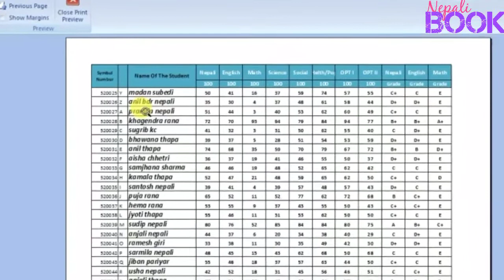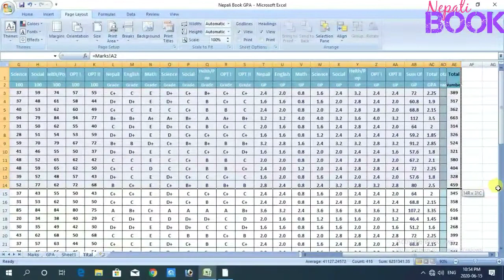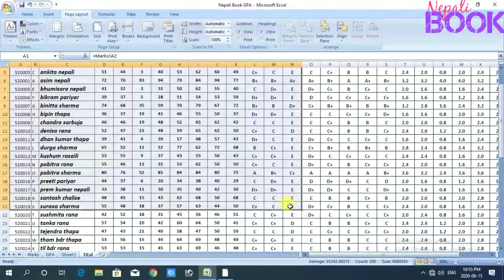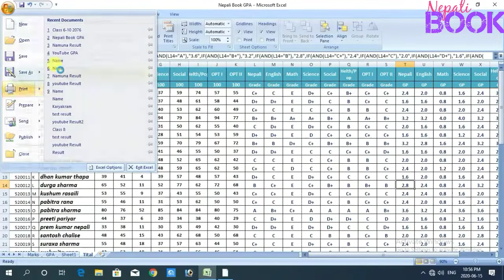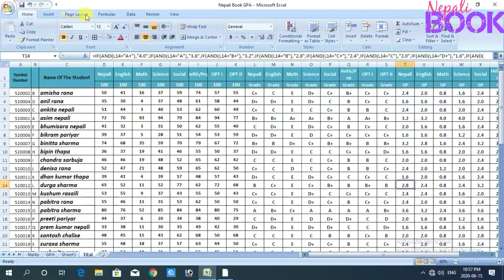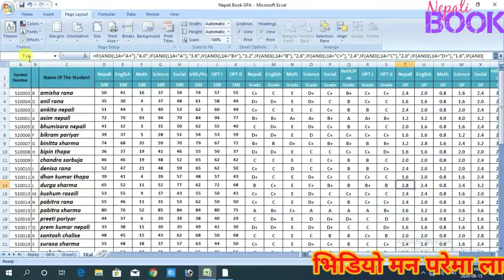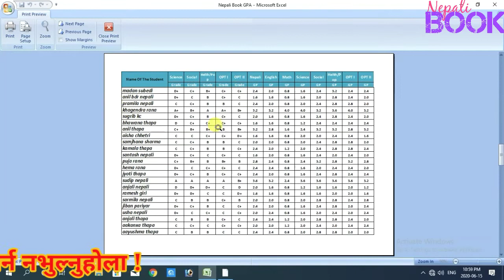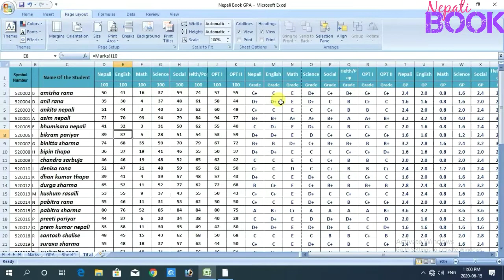Excel को प्रत्येक पेज शीर्षक सहित प्रिन्ट गर्नुस् | Print Title And Heading in Excel | Nepali Book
नमस्कार !
नेपाली बुक nepali book युटुब च्यानलमा तपाईंलाई स्वागत छ ।

तपाईंले यस च्यानलमा कम्प्युटरका व्यावहारिक प्रयोग सम्बन्धि जानकारी मूलक भिडियोहरु  प्राप्त गर्न सक्नुहुनेछ ।

About This Video :
एक्सेल Excel को फाइल प्रिन्ट गर्दा पहिलो पेजमा त शीर्षक Title आएको हुन्छ, तर अन्य पेजमा शीर्षक नआउनाले हामीलाई समस्या हुने गर्दछ । यस्तो अवस्थामा excel को प्रिन्ट टाइटल print title कमान्डको प्रयोग गर्नु उपयुक्त हुन्छ । यस भिडियोबाट तपाईंले कसरी प्रिन्ट टाइटलको प्रयोग गरि हरेक पेजमा शीर्षक सहित प्रिन्ट गर्न सकिन्छ भन्ने कुराको सम्पूर्ण जानकारी प्राप्त गर्न सक्नुहुनेछ ।

कहिलेकाहीँ सानो कुराले पनि हामीलाई ठुलो तनाव दिएको हुन्छ । त्यसैले यस्ता सरल र सामान्य कुराको जानकारी लिइराख्नु आवश्यक हुन्छ ।

यस भिडियोमा मार्कलेजरको उदाहरण दिई print title कमान्डको प्रयोग गर्न सिकाइएको छ । यो भिडियो शिक्षकका लागि त उपयोगी छ नै, त्यसबाहेक हरकोही excel सिकारु beginners का लागि पनि अत्यन्तै उपयोगी रहेको छ ।

भिडियो हेरिदिनु भएकोमा तपाईंलाई धन्यवाद !

nepali book